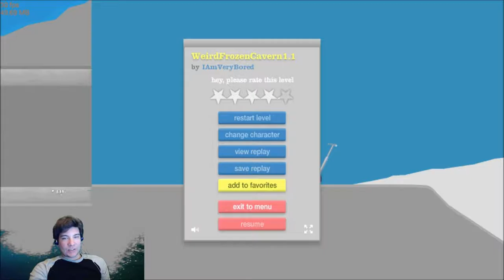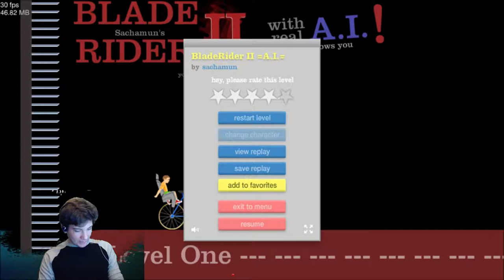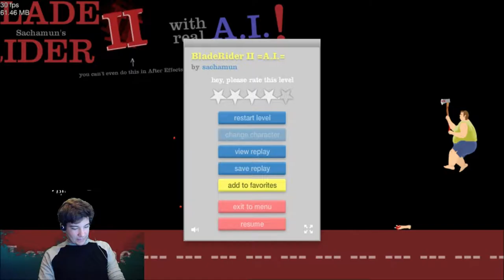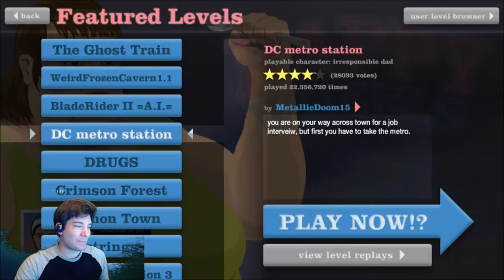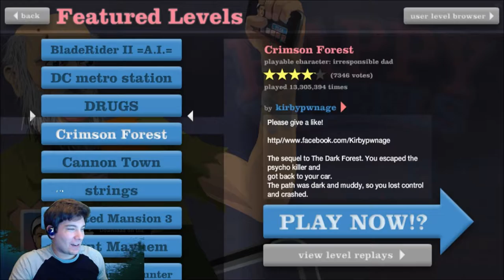Happy Wheels Part 8 - The NON-CO-OPerators